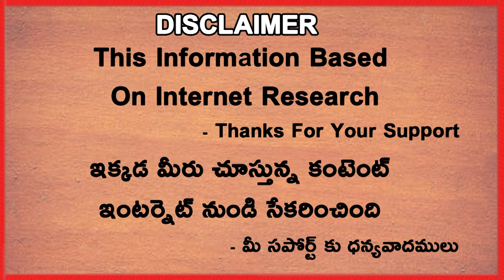IPL 2021 | CPL And Other Series Players Serve Two Day Quaratine In UAE | Telugu Buzz